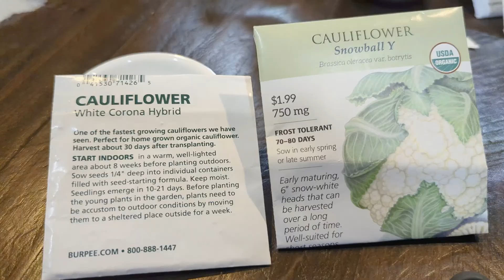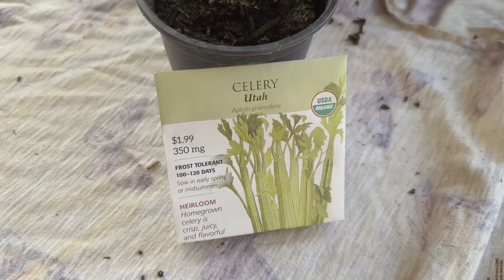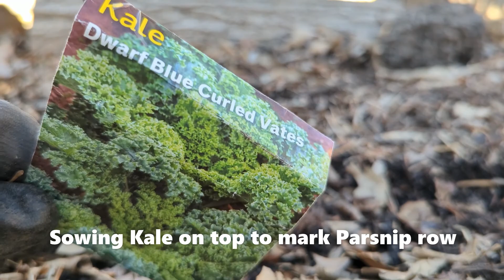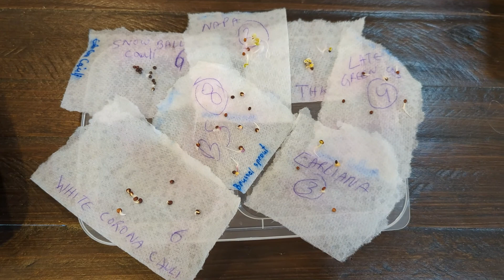Seeds to start in March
A list of seeds perfect for start sowing in late February or Early March for gardens in north America. Also showing how to sow these seeds, directly in ground or get fast germination by sowing them in door using paper towel method.

0:00 Introduction
0:04 How to sow radish seeds
0:14 Carrot seedlings
0:24 Peas seeds transplanted
0:36 Brassica seeds to start in February and March
0:48 Process to get fast germination on seeds
0:46 sowing tomatillo seeds
01:04 Sowing beet root, celery and lettuce seeds
01:27 How and when to sow parsnip seeds
02:08 Sowing wild strawberry seeds
02:31 Updates on seeds germination
03:33 Transplanting brassica seedling